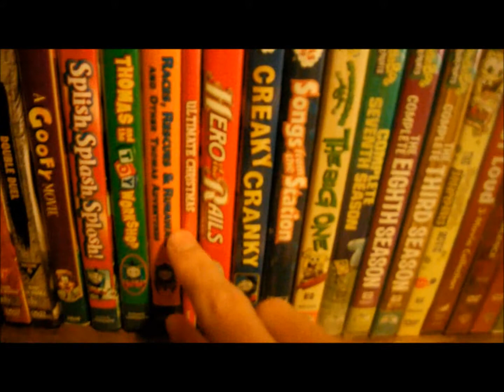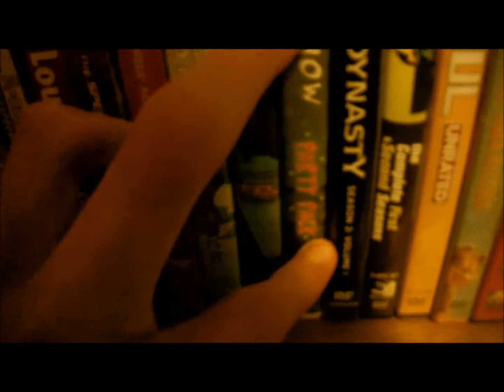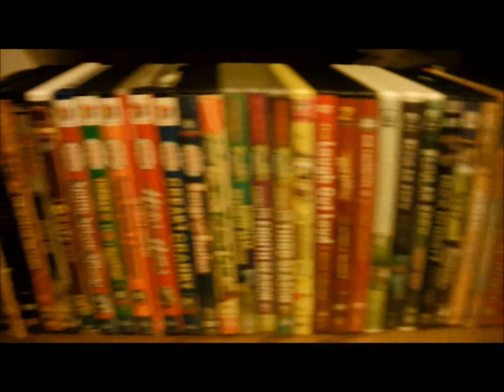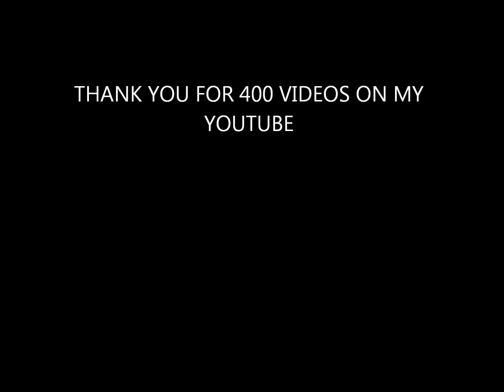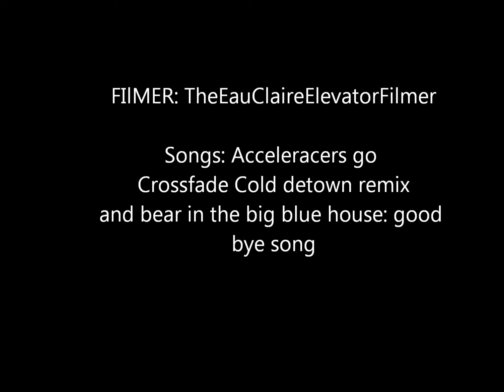400th video Celebration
Finnally after years of filming ive made it to 400 videos on my youtube